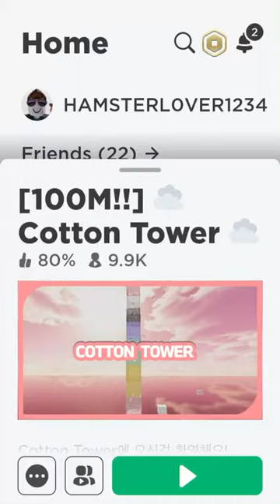Playing cotton tower